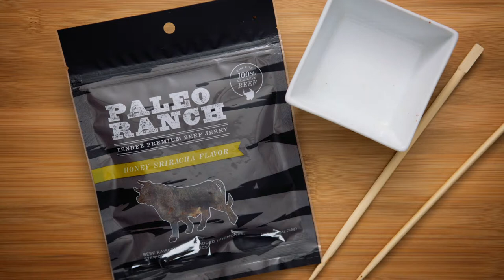PALEO RANCH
Made with 100% Grass-Fed Beef, laced with real honey and zapped with Sriracha sauce, this quality American made beef jerky will keep you coming back for more. And more, and more….